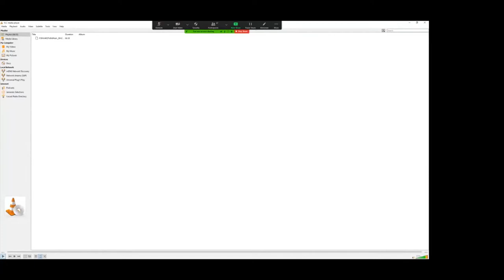FORWARD! to the Moon - Preview Premiere Event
Kari Byron from Crash Test World and MythBusters launches us on a journey beyond the Earth towards a sustainable future in space. NASA’s 21st century Artemis program, named after the Greek moon Goddess and twin of Apollo, is the next step in our mission to explore the universe.

Fulldome masters of the film (1K, 2K, and 4K) along with a promotional kit are available to planetariums. To request download access, please complete the Fiske Productions Request Form